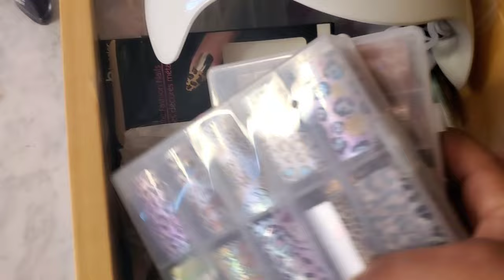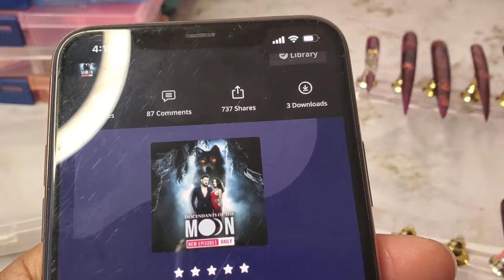VLOG | Cooking Viral TikTok Dish + Amazon Makeup Organizer + DIY Halloween Nails + Chit Chat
Rolling Cart Organizer:
BASSTOP Storage Cart 4 Tier Bathroom Storage Organizer Rolling Utility Cart, Slide Out Storage Shelves Mobile Shelving Unit for Bathroom Kitchen Bedroom Laundry Narrow Places

4 Sheets Halloween Blood Nail Art Stickers
Decals Charm Decorate Halloween 3D Self Adhesive Nail Decals Halloween Nail Art Supplies Accessories Halloween Clown Scar Spider Snake Clown Eye Designs